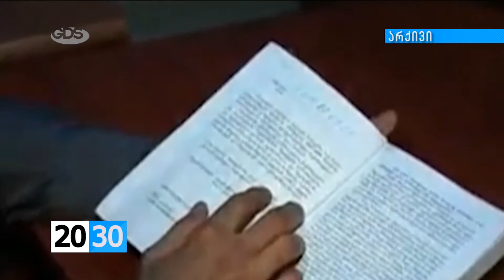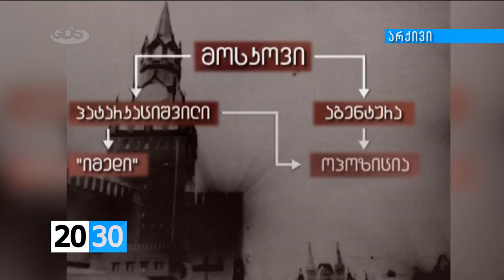ჯაშუშებად გამოცხადებულების მოთხოვნა /2030 (05.11.2015.)/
✔ჯაშუშობის ბრალდების ტვირთი.  გრიფით საიდუმლო, გაჭიანურებული გამოძიება და საქმეთა გაყალბებაში მონაწილე პირები ძალოვან სტრუქტურებში - ნახეთ ბელა ზაქაიძის სიუჟეტში.